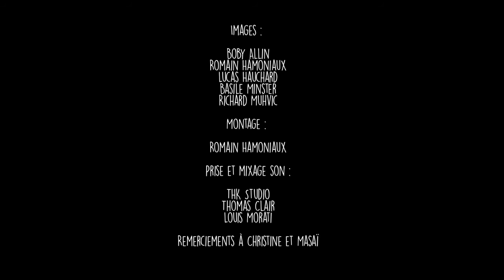Cheap Wine - Yesterday's Dream - Celebration Days Live Session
Cheap Wine : cinq musiciens, situés sur les versants picards dont certains originaires de Clermont (Oise), distillent leurs compositions à travers des riffs directement importés des années 70.

Cheap Wine est un groupe qui écrase du pied les raisins de la mort.

Saveurs psychédéliques vieillies en fut de chêne, du gros blues qui tache…

A consommer avec modération, 13% de psyché.

« Louis Morati » – Drums
« Rattlesnake Joe »- Bass guitar
« Mathieu Devillers » – Vocals
« Valentin Contestin » – Lead guitar
« Ahn Tuan »- Organ

cc Celebration Days Festival